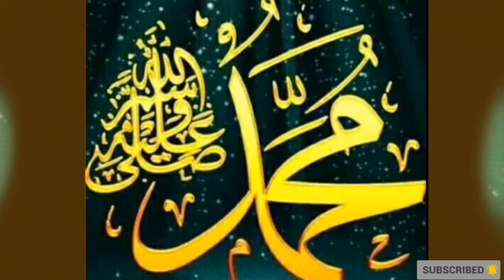daha kyakkyawa# daga al.kalamin kalamun wuddadu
daha kyakkyawa